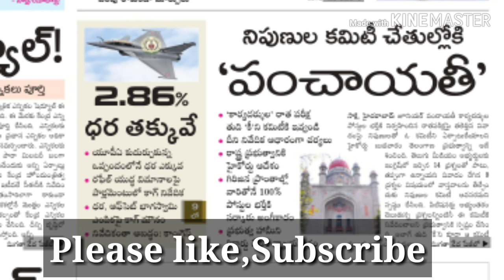జూనియర్ పంచాయతీ కార్యదర్శి expert కమిటీ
telangana high court issued the orders to form a expert commitee on junior Panchayat secretary recruitment process the committee submit the report in 14 days.